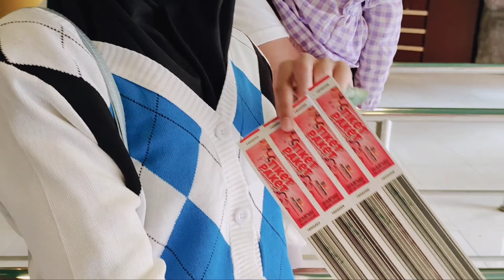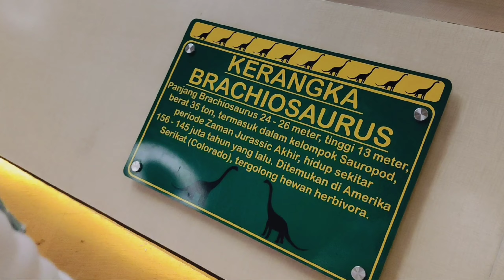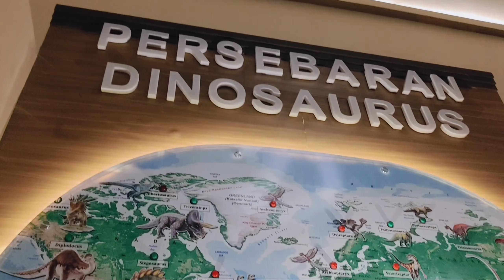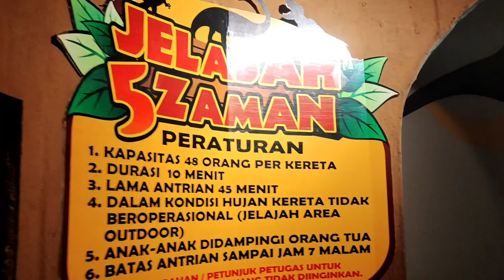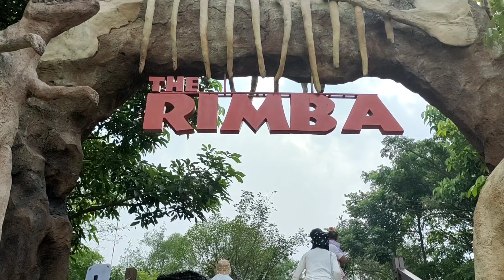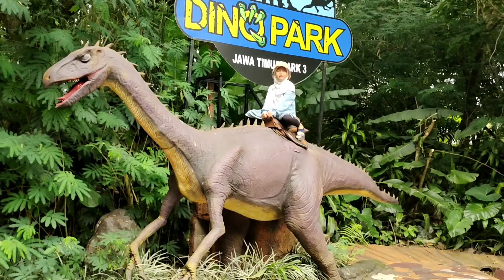Jalan Jalan ke Jatim Park 3 kota batu|Banyak Dinosaurus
Alhamdulillah Zeze dan keluarga bisa berkunjung ke Jatim Park 3 bertemu replika Dinosaurus, baby Kia yg senang banget dinosaurus jadi happy bisa ketemu langsung meskipun rada2 takut sih